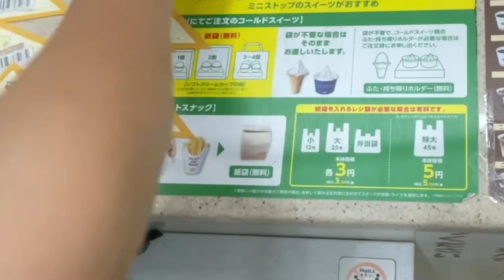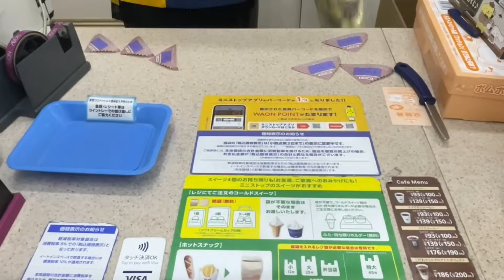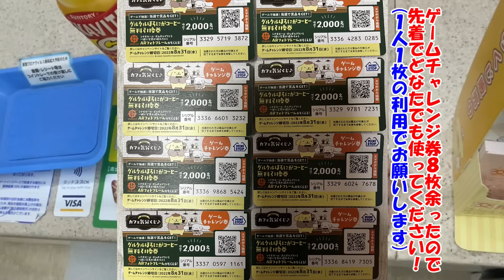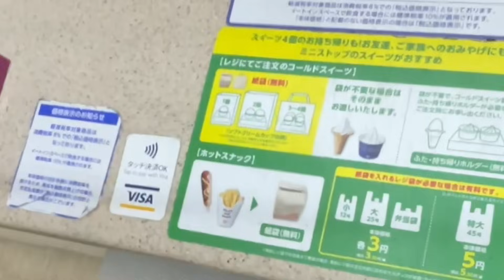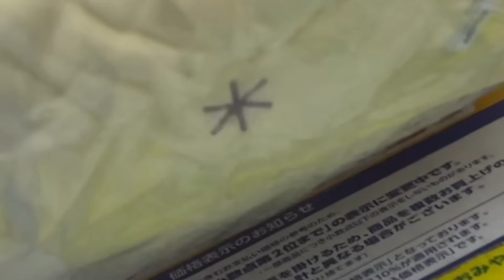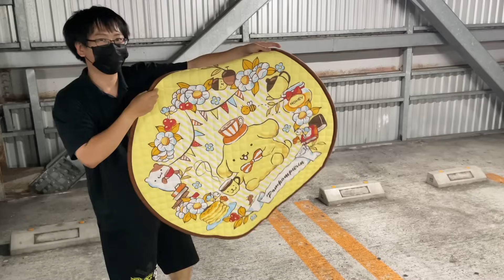【サンリオ当りくじ】待ちに待った最推しプリンくん！しかし初っ端事件が起こる!? 今回は〇万円分引いていきます!!!!!【一番くじ/ポムポムプリン/ミニストップ カフェ気分くじ♪】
【協力】
イラスト(チャンネルアイコン・一部アイキャッチ)
ロビアリさん